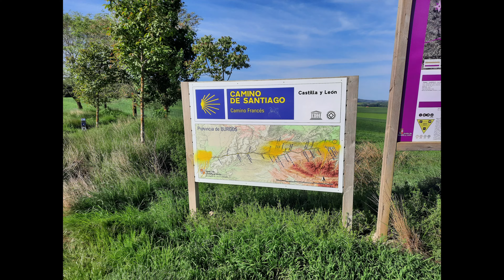Camino de Santiago 2022. Etapa 3.- Santo Domingo de la Calzada - Frómista